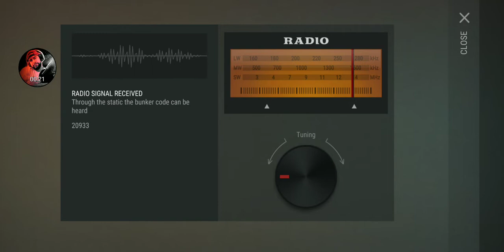Alpha Bunker Code December 30th, 2018 Last day on Earth Survival (expired)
Live streams nearly every damn day !